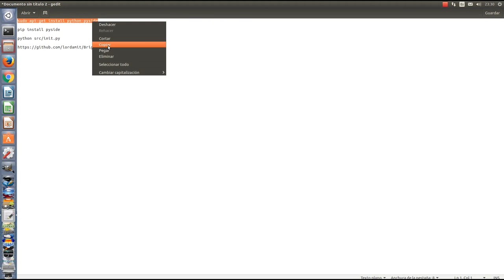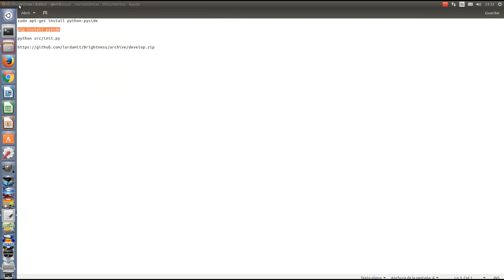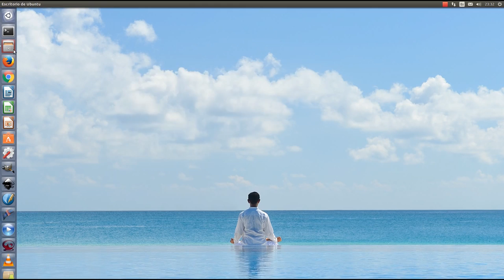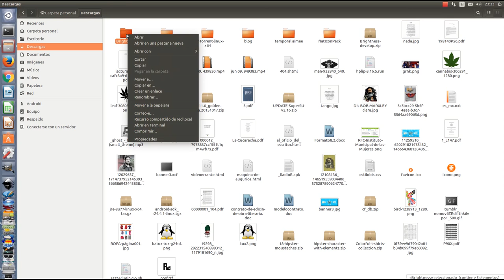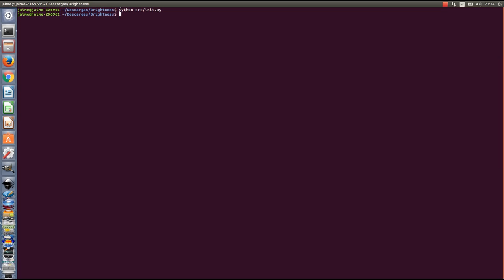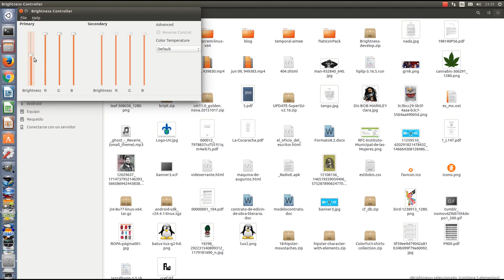Controla el brillo de pantalla en Ubuntu. Actualización junio 2016.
Hicimos un video anterior donde describíamos el uso de Brightness Controller pero esa versión anterior solo funciona hasta Ubuntu 14.04. Esta actualización la probamos en Ubuntu 16.04 con buenos resultados. Aquí abajo están los pasos a seguir. Copia y pega en tu terminal...

1.-Primero Instalamos pyside. Copia y pega en la terminal:

sudo apt-get install python-pyside

2.- Si hubiese una falla en la instalación o en la integración psyde instala. Nota: te recomendamos que lo instales inmediatamente después del pyside para evitar fallas. Copia y pega.

pip install pyside

Pip es un sistema de gestión de paquetes para instalar y gestionar paquetes software escritos en Python

3.- Descargar el archivo zip. en el enlace, haz clic con el botón derecho del mouse y dale abrir en nueva pestaña, la descarga iniciará automáticamente

Si el link está caído.
Pueden probar con este otro

Sobre al archivo zip, haz clic con el botón derecho y dale en Extraer Aquí, cambia el nombre de la carpeta a Brightness.

Sobre la carpeta Brightness, haz clic derecho en Abrir en Terminal y
copia y pega

python src/init.py

Se abrirá el Brightness Controller. En el grub, haz clic con el botón derecho sobre el icono gris y elige: mantener en el lanzador.

En este video no se nota la cantidad de brillo u oscuridad de la pantalla pero esto es culpa del programa "RecordMyDesktop". Cuestiones de la grabación pero en verdad que la aplicación "Brightness Controller" funciona muy bien.